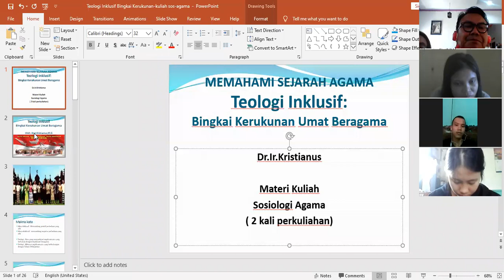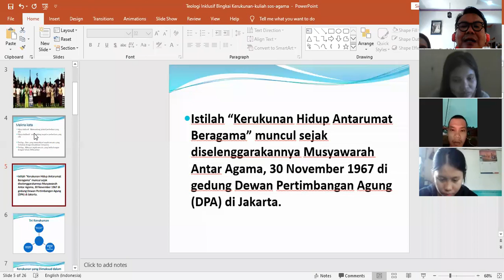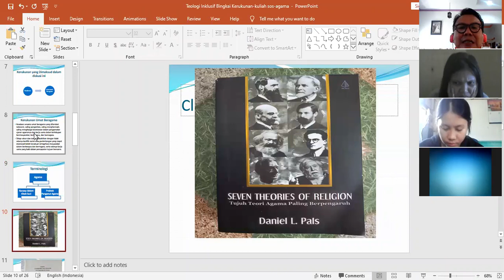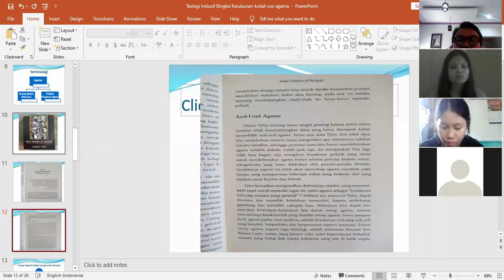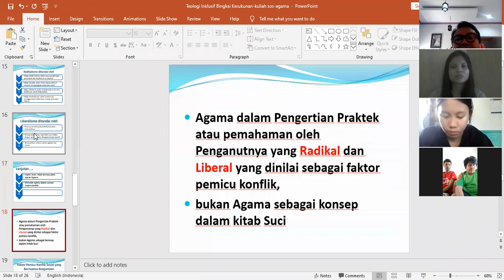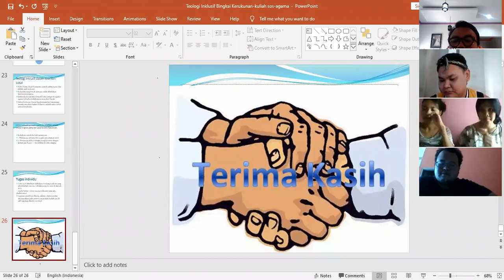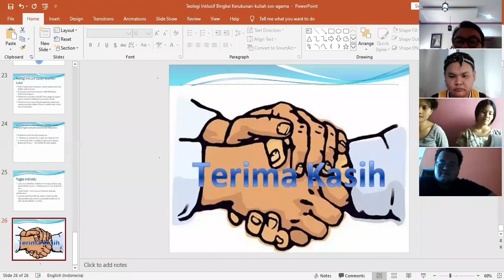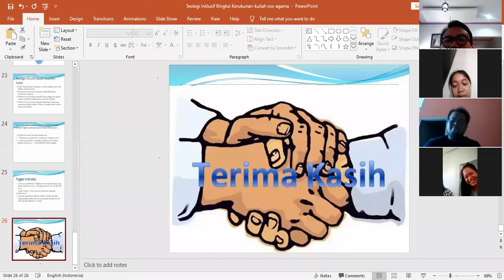Kuliah On line Sosiologi Agama Sejarah Agama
Tayangan ini berisi paparan dan diskusi Mata Kuliah  Sosiologi Agama via Zoom. Topik kali ini tentang Sejarah Agama.